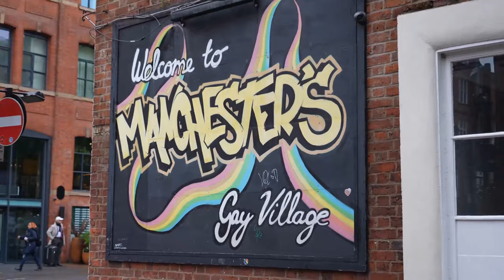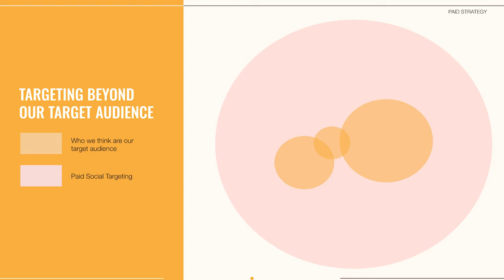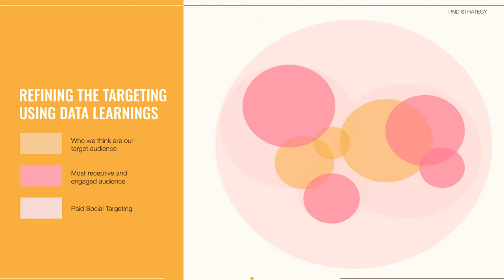EXPLORING THE NEW WPP CAMPUS | DAILYGOAT 431